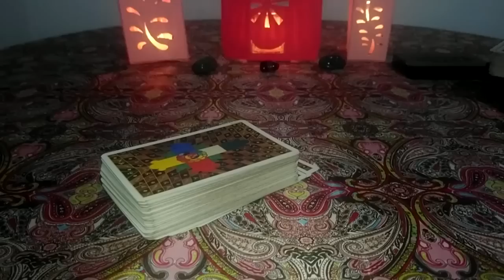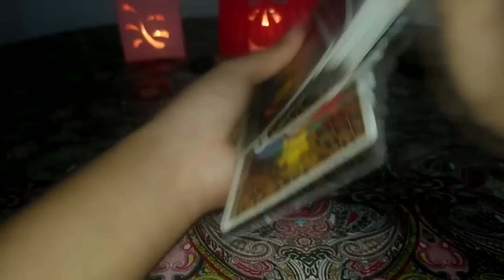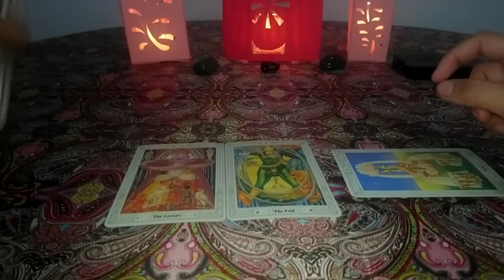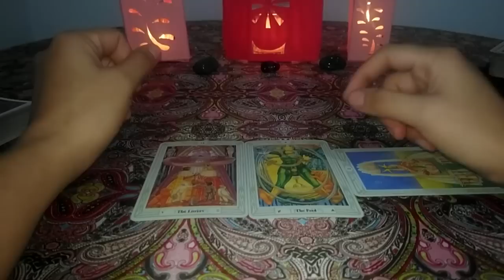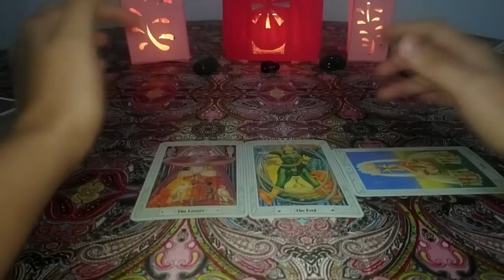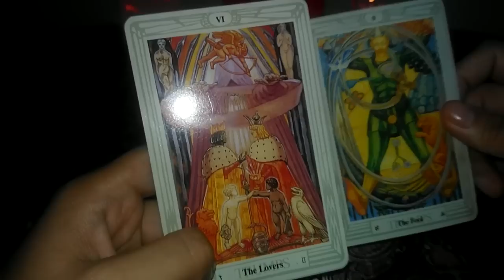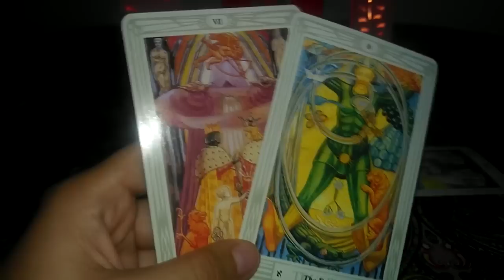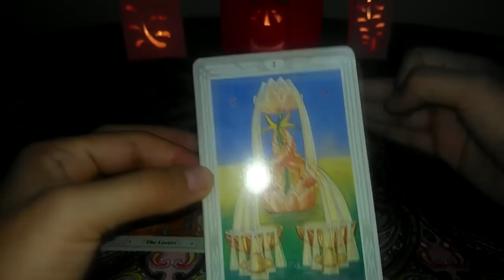LIBRA: LO BUSCO, LO LLAMO? / FEBRERO 2019